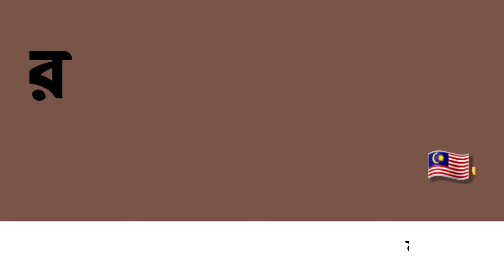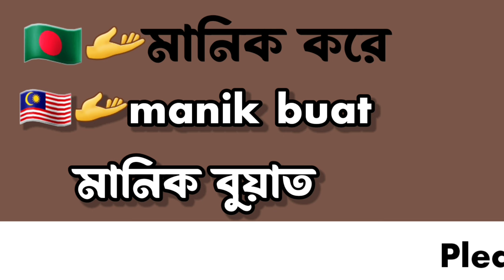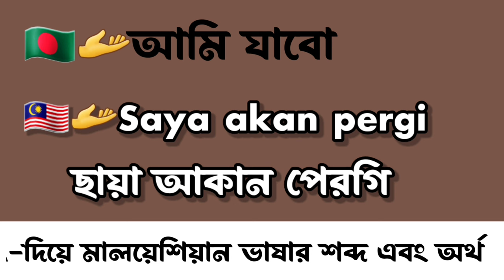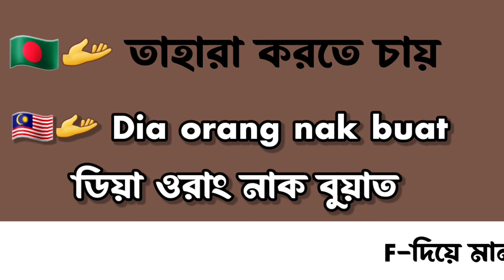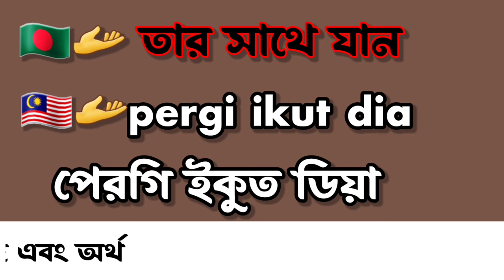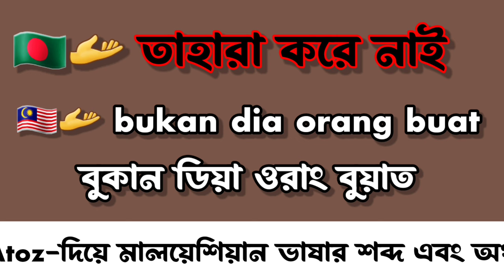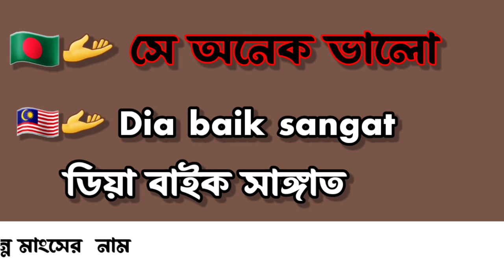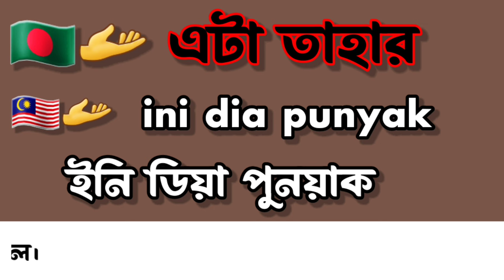মালয়েশিয়ান ভাষা শিখুন সঠিক ভাবে আর ভুল বাল ভাষা শিখে সময় নষ্ট না করে.learn Malaysian language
মালয়েশিয়ান ভাষা শিখুন সঠিক ভাবে আর ভুল বাল ভাষা শিখে সময় নষ্ট না করে
এই ভিডিওতে আমি দেখিয়েছি কিভাবে হাতে কলমে সঠিক ভাবে মালয়েশিয়ান ভাষা শিখতে পারবেন অনেকেই আছে চার পাচ বছর ধরে চেষ্টা করেও সঠিক ভাবে মালয়েশিয়ান ভাষা শিখতে পারবেন নাই আমি আপনাকে কথা দিচ্ছি ভাই আমার চ্যানেল থেকে ভাষা শিখে আপনি মালয়েশিয়ায় যে কোনো কামপুঙ্গে কথা বলেন আপনার ভষা সহজে মালয়েশিয়ান মানুষ বুঝতে পারবেন
কারণ আমি সেই শব্দগুলো আপনাদেরকে শিখাই যেই শব্দগুলো সবাই বুঝে
সবাই কে ধন্যবাদ যারাই আমার ভিডিও দেখেন এবং কমেন্টে আপনাদের মতামত জানান
যদি আমার ভিডিও গুলা ভালো লাগে আমার জন্য দোয়া করবেন আমি যেন যতদিন বেচে থাকি এভাবেই আপনাদেরকে ভাষা শিখানোর মাধ্যমে আপনাদের পাশে থাকতে পারি
Learn Malaysian language
Easy to spoke Malaysia language
Malaysian bhasha
Malay vasa training centre

মালাই,ভাষা